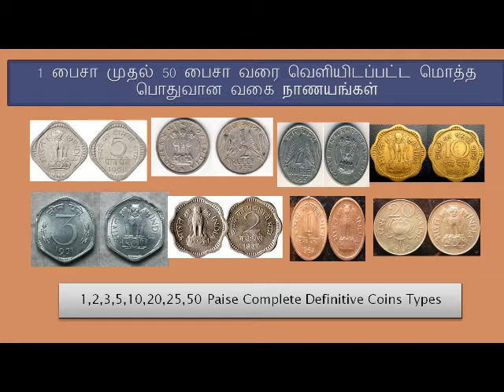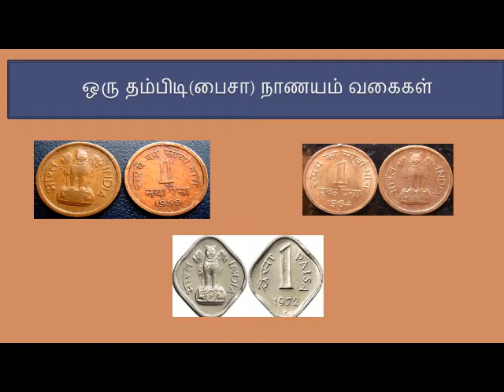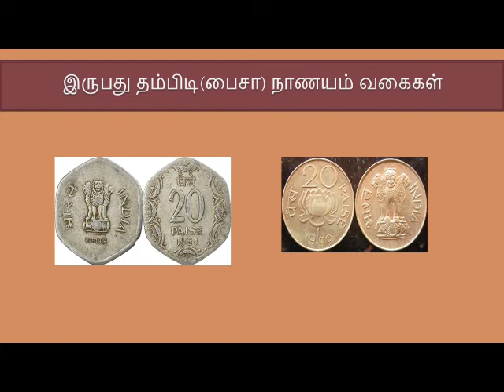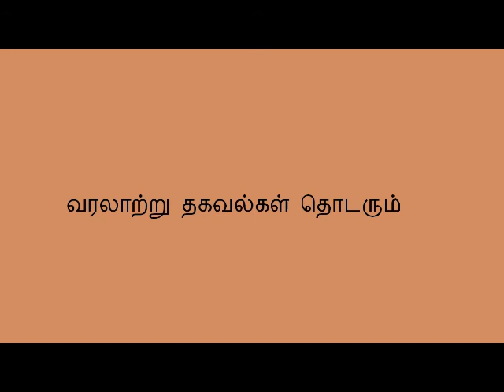1 Paise to 50 Paise complete Definitive Coins||1 பைசா முதல் 50 பைசா வரை மொத்த பொதுவான வகை நாணயங்கள்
1 பைசா முதல் 50 பைசா வரை வெளியிடப்பட்ட மொத்த பொதுவான வகை நாணயங்கள் அடங்கிய காணொளி